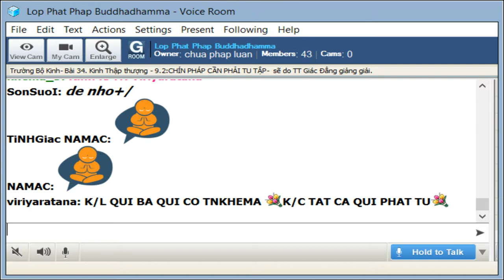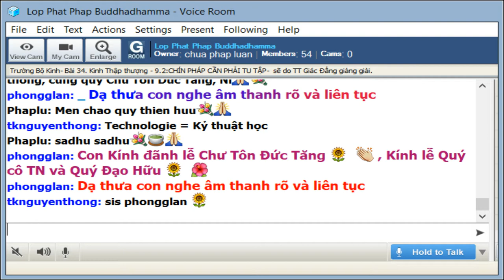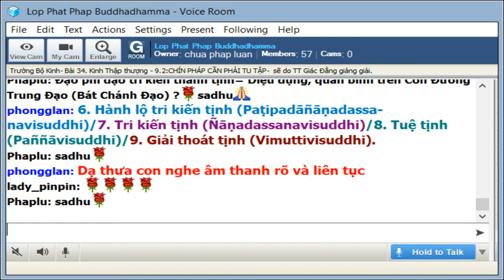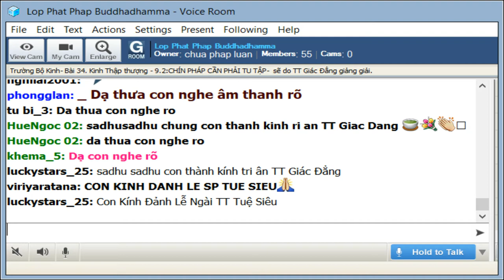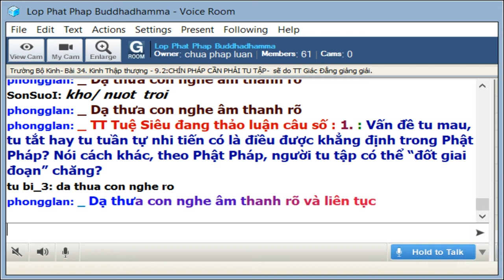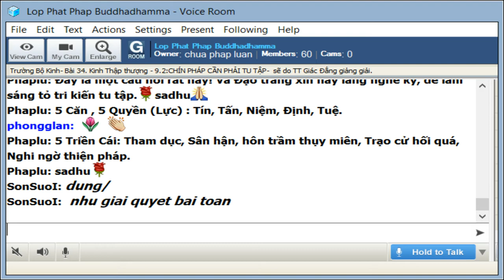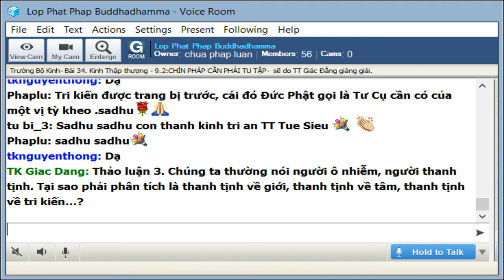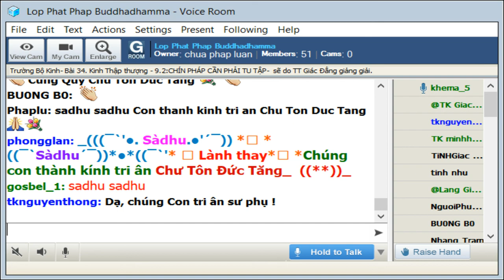13-9-2019- Trường Bộ Kinh - 34 Kinh Thập Thượng - CHÍN PHÁP CẦN PHẢI TU TẬP - TT Giác Đẳng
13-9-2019- Trường Bộ Kinh - 34 Kinh Thập Thượng - CHÍN PHÁP CẦN PHẢI TU TẬP - TT Giác Đẳng